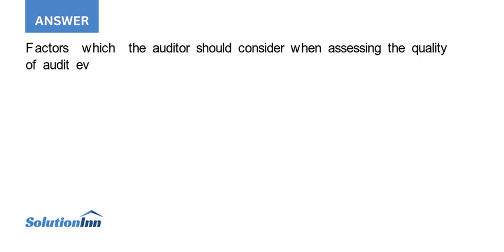Sufficient audit evidence means that a satisfactory amount quantity of audit evidence has been ga...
Sufficient audit evidence means that a satisfactory amount (quantity) of audit evidence has been gathered, appropriate audit evidence means that the evidence is reliable and relevant, i.e., it has the necessary quality which the auditor requires.The following audit ...